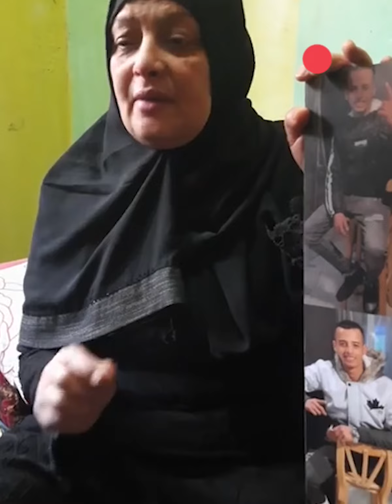خلّـ ـص عليه بخرطــ * ـوش فوق كوبري أسرة ضحـ ـية مسجل خطر ليلة القدر بالشرقية"